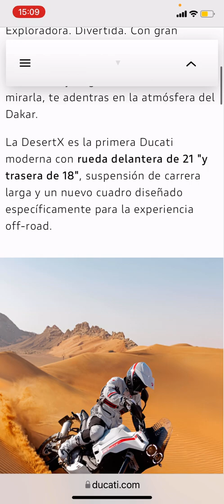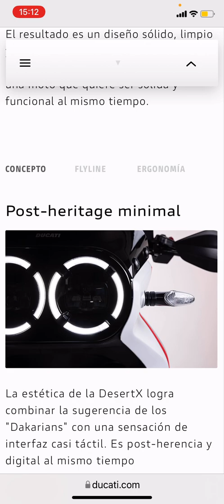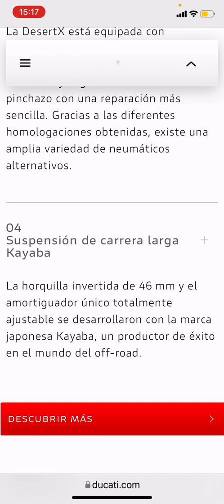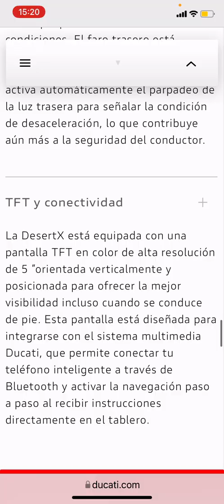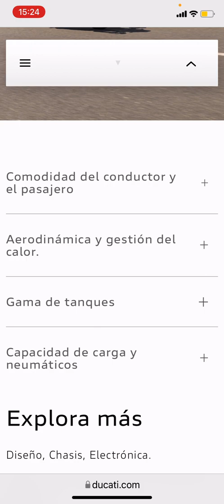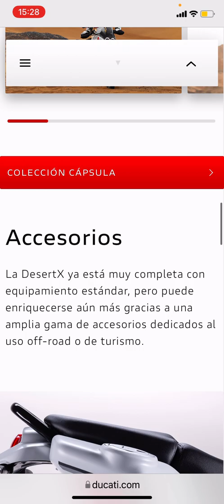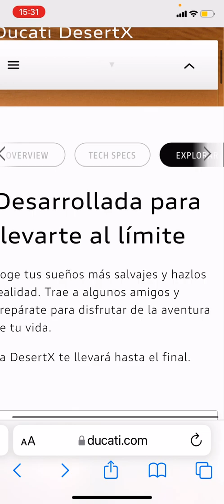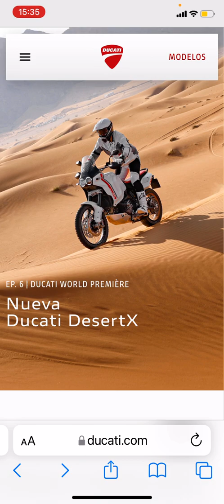DUCATI DESERT X. Le paso el rastrillo.